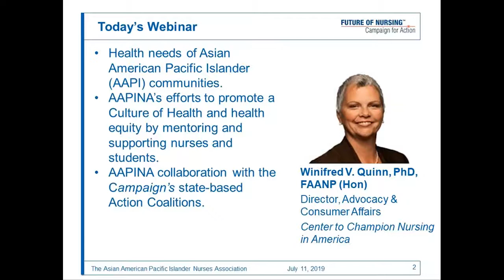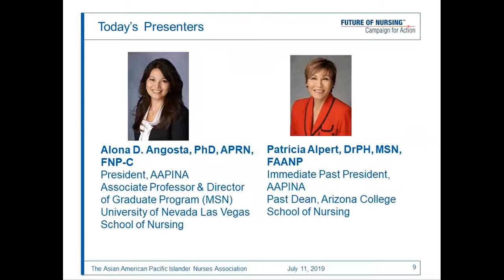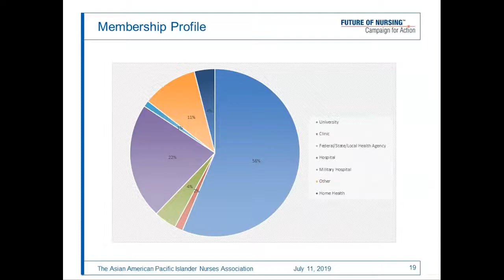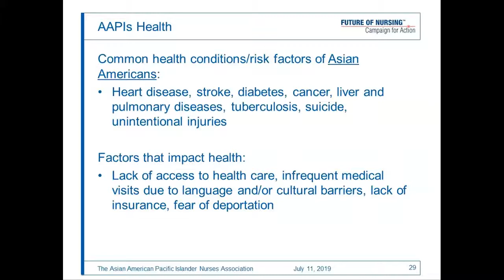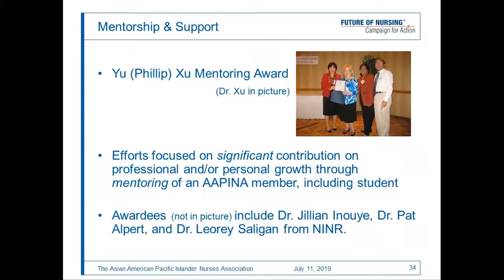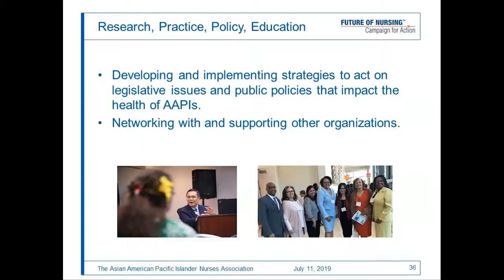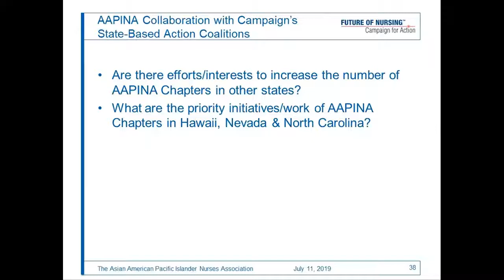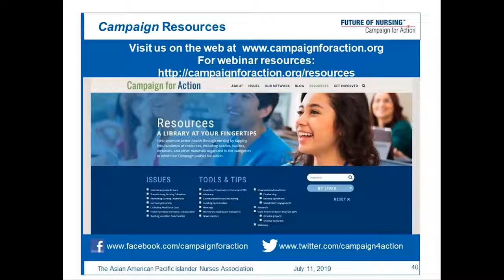AAPINA: Supporting and Mentoring the Next Generation of Nurses to Promote a Culture of Health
The Future of Nursing: Campaign for Action is proud to feature Alona D. Angosta, PhD, APRN, FNP, NP-C, president of the Asian American Pacific Islander Nurses Association (AAPINA), to highlight the history, mission and vision of AAPINA. Angosta is also a member of the Campaign’s Equity, Diversity and Inclusion Steering Committee, which advises the Campaign on diversity and equity issues.

Participants will:

1) Discuss the health needs of Asian American Pacific Islander (AAPI) communities.
2) Learn about AAPINA efforts throughout the nation to promote a Culture of Health and health equity by mentoring and supporting nurses and students through research, practice, policy and education.
3) Learn how AAPINA members and chapters can collaborate with the Campaign’s state-based Action Coalitions to promote the health and well-being of AAPI communities.